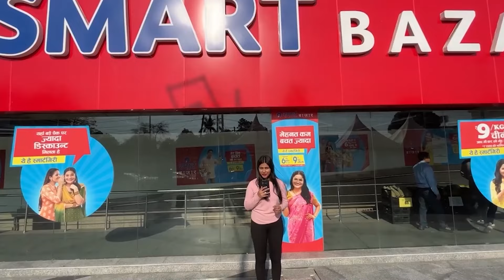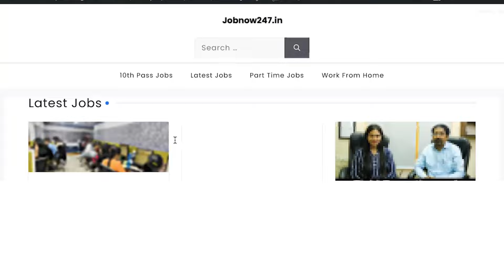12वीं पास के लिए आई Computer Operator Job | Private Jobs After 12th Pass in 2024 | Backend Job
12वीं पास के लिए आई Computer Operator Job | Private Jobs After 12th Pass in 2024 | Backend Job